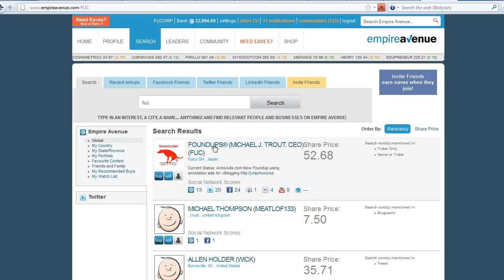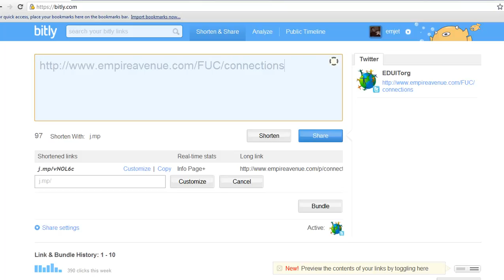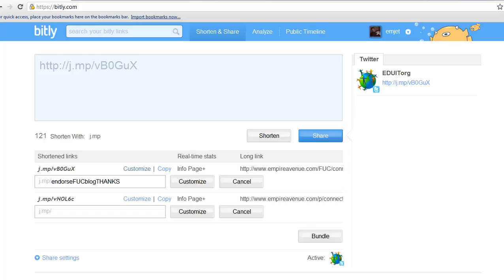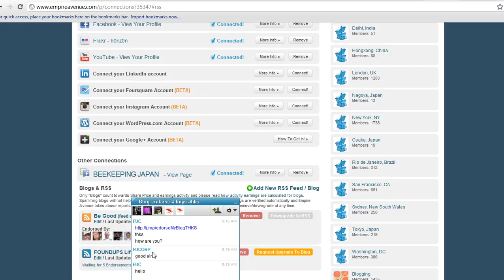Foundups.TV: EmpireAvenue blog endorse hax - get 5 endorsements in 15 min.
How to make it easy for people to DO what you want them to do... use bit.ly and get to the closest location to the click item.